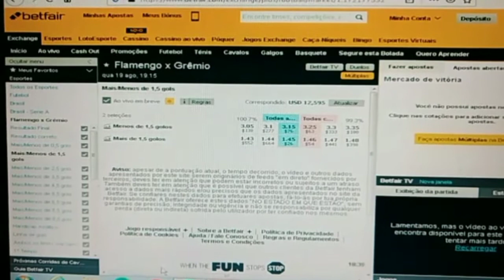🇧🇷 Flamengo x Grêmio 🇧🇷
Nosso próximo jogo do dia.
 Brasil série A  Hoje 19/08/2020 Início às 19:30h🇧🇷 *Over 1.5 gols odds à 1.45 com proteção no 1x0 e 0x1 no correct score com um possível lucro de 10,52% da steke. Precisamos de pelo menos um gol na partida pra ganharmos nosso investimento*
🇧🇷 1 🇧🇷
Operações a realizar-se pela bolsa esportiva de futebol betfair. Abra sua conta na maior bolsa esportiva do mundo através do link
(Obs) Não espere vencer o tempo todo, somente coloque dinheiro que você tem condições de perder. Nunca olhe sua banca como dinheiro e sim como ferramenta de trabalho.